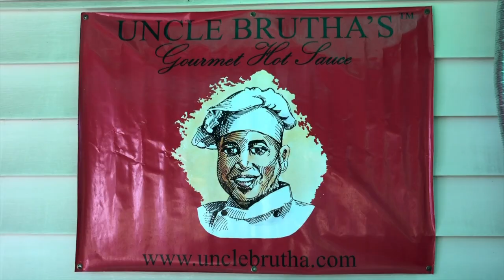R&D Update: The New Secret Ingredient in ALLSAUCE No. 10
How to become an ALLSAUCE All-Star and help support the mission

In today's All Sauce All Stars R&D update, we have some exciting news. We're officially rebranding as the All Sauce All Stars R&D update. Plus, we're cooking up something extraordinary with our number 10 sauce - a secret ingredient that will blow your taste buds away. For our new members, you'll be the first to try it.

Now, let's talk about the shipping process. Initially, we planned to use USPS, but technical difficulties led us to switch to UPS.

CHAPTERS
0:00:00 Introduction to All Sauce Matters and Uncle Brother's All Sauce
0:01:26 Shipment Update becomes All Sauce All Stars R&D Update
0:02:07 BottomsUp: A Nod to P-Funk Days
0:02:13 Introduction to New Batch Creation Process
0:03:01 Teasing the Secret Ingredients
0:03:32 Anticipation Builds for the Unprecedented Number 10
0:03:45 Introduction and Membership Benefits
0:04:58 Discussing F-Ups in Shipping
0:06:24 Using UPS Instead of USPS
0:07:07 Obtaining and Using a Promo Code
0:07:21 Frustrations with applying promo code on checkout
0:08:16 Complications with USPS website and password issues
0:09:42 UPS mistakes bring customer back to USPS with promo code frustrations
0:10:08 USPS Appreciation and F-ups
0:11:02 R&D Update and All-Stars Rewards Program
0:11:52 Quick Update on Number 10 Stock
0:12:03 Excitement builds up for a big announcement
0:12:53 Shipments to start next week, hinting at something exciting

ABOUT UB
Uncle Brutha is a health coach, radical self-care extremist, and the mastermind behind UncleBrutha's™ ALLSAUCE™ DC's Original Award Winning Gourmet Hot Sauce. In the health and wellness industry, Uncle Brutha has helped countless individuals create personalized health plans to enhance their overall wellbeing. His approach is rooted in the belief that true health starts from within, and he encourages his clients to prioritize self-care and making educated eating decisions.
Beyond his work as a health coach, Uncle Brutha is also a culinary genius. His legendary hot sauce, ALLSAUCE™, has won countless awards for its flavor including multiple 1st place trophies in the Fiery Food Challenge. This has earned him a loyal following across the country. Made with a secret blend of all-natural ingredients, ALLSAUCE™ is the perfect addition to any dish, and has been recognized with multiple awards for its exceptional flavor.

Whether he's coaching clients or concocting new culinary creations, Uncle Brutha is committed to spreading the message of radical self-care and healthy living. His passion, expertise, and unique perspective make him a true force in the wellness community, and a beloved figure to all who know him.

The Radical Self-Care Extremist